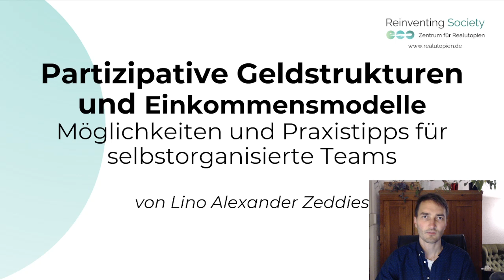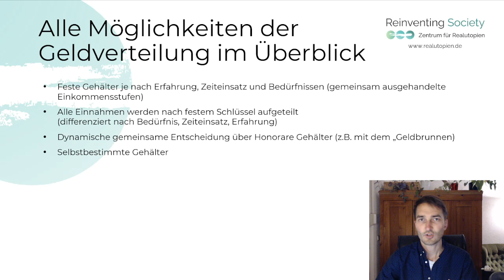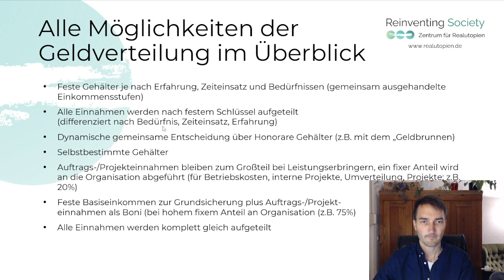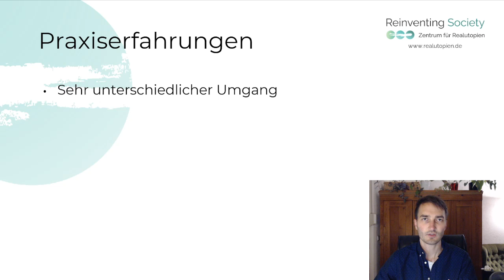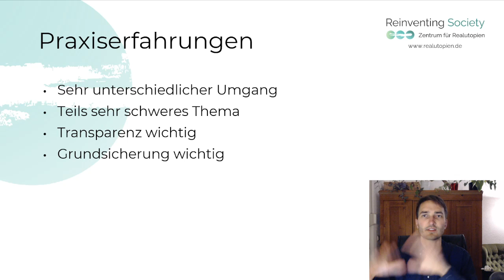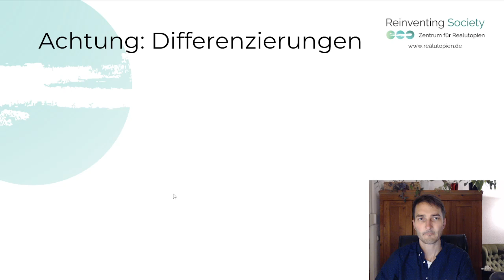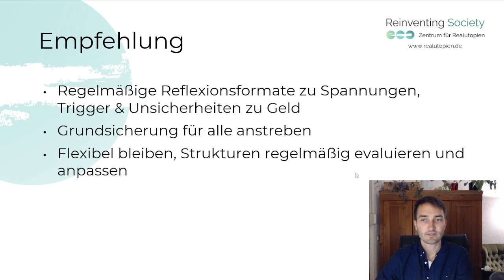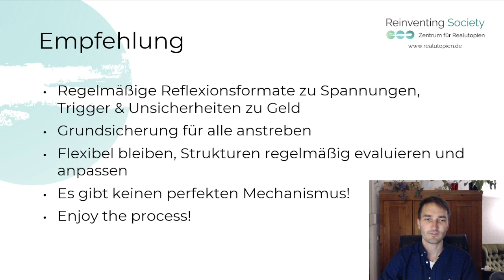Selbstbestimmtes Einkommen, Honorare oder Festgehalt? Kreative Einkommensmodelle im Überblick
Welche Modelle für Gehälter, Honorare und Einkommen für Unternehmen und Organisationen gibt es? Worauf sollte bei der Auswahl der Strukturen geachtet werden und welche Prinzipien haben sich bewährt?
Das Video von Lino Zeddies gibt einen Überblick über verschiedenen Modelle der Geldaufteilung - von festen Honoraren, gleichem Grundeinkommen über selbstbestimmte Gehälter. Zudem werden Praxiserfahrungen geteilt und Tipps für die Umsetzung gegeben.

Mehr Videos und Methoden zu Geld, Organisationsentwicklung, Entscheidungsfindung und mehr finden sich auf meiner